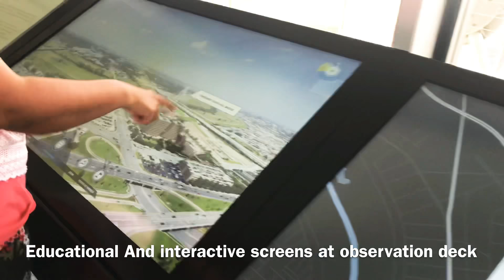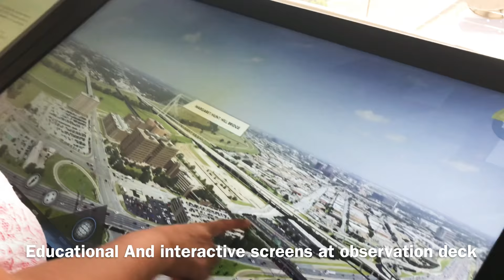Dallas Reunion tower trip and views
Trip to Dallas reunion tower by Trinity Railway Express. Amazing views from Reunion tower and amazing highways Dallas offer to its residents.